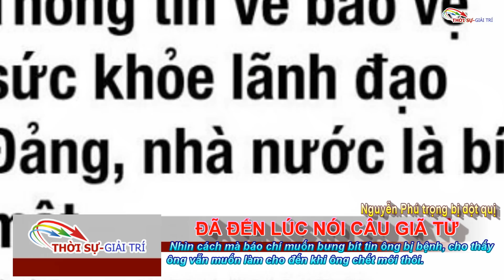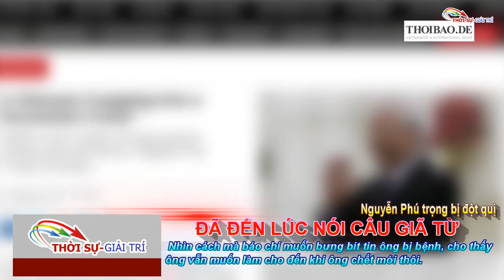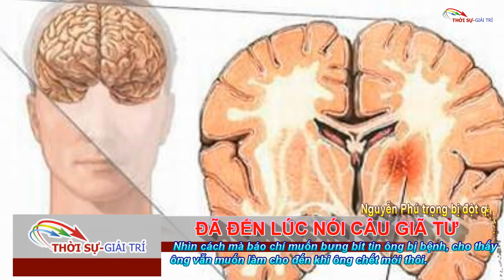Đã đến lúc nói câu giã từ! Có phải Ông Nguyễn Phú Trọng chưa muốn nghỉ?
Ông Nguyễn Phú Trọng bị xuất huyết não nhẹ trong chuyến đến làm việc ở tỉnh Kiên Giang. Nguyên nhân do bệnh già và di chuyển, làm việc nhiều. Hiện ông đang chữa trị tại viện 108. Nói chung thì hiện không có nguy hiểm gì.
Căn bệnh về tim mạch, huyết áp liệu có tái phát khi tiếp tục cường độ làm việc căng thẳng với một người đã 75 tuổi, một mình kiêm hai chức vụ quan trọng nhất đất nước.?
Bộ chính trị khoá 12 đã có 2 trường hợp phải từ giã chính trường đột ngột, đó là ông Đinh Thế Huynh và ông Trần Đại Quang. Cả hai đều mắc những căn bệnh kỳ lạ. Ông Huynh đột nhiên trở nên ngớ ngẩn, đôi lúc mất trí nhớ, ông nhanh chóng bị ông Nguyễn Phú Trọng cho nghỉ dưỡng nhưng không phế truất chức uỷ viên bộ chính trị. Còn ông Trần Đại Quang đang khoẻ mạnh bỗng nhiên mắc một căn bệnh kỳ lạ, người nói ông bị ung thư phổi, người nói ung thư tuỷ, nhưng cuối cùng thì bác sĩ ở ban sức khoẻ trung ương nói ông mắc căn bệnh '' lạ ''
Tổng bí thư Nguyễn Phú Trọng đã ban hành quy định 89 và 90 về tiêu chí lựa chọn 4 chức danh là tổng bí thư, chủ tịch nước, thủ tướng và chủ tịch quốc hội. Đặc biệt là quy định 90 rõ ràng hơn về tiêu chí lựa chọn.
1.5- Sức khỏe, độ tuổi và kinh nghiệm: Đủ sức khỏe để thực hiện nhiệm vụ; bảo đảm tuổi bổ nhiệm, giới thiệu ứng cử theo quy định của Đảng. Đã kinh qua và hoàn thành tốt chức trách, nhiệm vụ của chức danh lãnh đạo, quản lý chủ chốt cấp dưới trực tiếp; có nhiều kinh nghiệm thực tiễn.
Quy định cũng nêu rõ phẩm chất và trách nhiệm của tổng bí thư, trong đó có đoạn trách nhiệm được nhấn mạnh bằng chữ đặc biệt.
- có năng lực chỉ đạo chuẩn bị, xây dựng đội ngũ cán bộ cấp chiến lược, đặc biệt là người kế nhiệm.
Và quy định lựa chọn chủ tịch nước.
- Chủ tịch nước được quy định là người có năng lực nổi trội, toàn diện trên các mặt công tác, nhất là lĩnh vực đối nội, đối ngoại, an ninh, quốc phòng; hiểu biết sâu, rộng về công tác tư pháp; là trung tâm đoàn kết các lực lượng xã hội và các cộng đồng dân tộc trong, ngoài nước; quyết liệt trong lãnh đạo, điều hành theo chức năng, nhiệm vụ, quyền hạn được phân công...
Căn cứ những tiêu chuẩn do chính ông Nguyễn Phú Trọng đặt ra thì bây giờ người ta có thể đặt câu hỏi liệu ông trong vai tổng bí thư đã tìm ra người kế nhiệm chưa, khi sức khoẻ của ông không thể đảm bảo như vậy, trên vai trò chủ tịch nước ông có hiểu biết gì về tư pháp và lĩnh vực đối ngoại ?
Ông Trọng năm nay 75 tuổi, 2 năm nữa đến đại hội 13 ông sang tuổi 77. Trong khi đó ông Phạm Minh Chính đưa ra ba độ tuổi quy hoạch vào trung ương tại thời điểm năm 2018 là dưới 55, dưới 50, dưới 45. Vậy nếu ông Trọng tiếp tục làm thêm nhiệm kỳ nữa, ông cách biệt với đa phần uỷ viên trung ương đảng đến một thế hệ. Ông thực sự là Cha Già trong đảng.
Chỉ bằng chính những quy định mà bản thân ông Nguyễn Phú Trọng đặt ra về tiêu chí nhân sự, ông hoàn toàn phải rời khỏi chức vụ khi hết nhiệm kỳ này, đến trung ương 10 ông phải giới thiệu người kế nhiêm.
Với ông Trọng thì ông đặt quy định của mình cho người khác chấp hành, còn bản thân ông thì ông đặt cho mình ngoại lệ, ông gọi đó là '' trường hợp đặc biệt''.
Nếu là '' trường hợp đặc biệt '' như vậy, ông Trọng muốn làm thêm bao nhiêu nhiệm kỳ nữa cũng chẳng có vấn đề, cái này phù hợp với các nước có hệ thống chính trị tương đồng với Việt Nam như Cu Ba, Triều Tiên, Trung Quốc, Nga. Các lãnh tụ ở các nước này đều nắm quyền vô thời hạn, ở Trung Quốc ông Tập Cận Bình đã tính sửa luật để ông giữ chức chủ tịch nước không bị giới hạn thời gian. Còn ở Nga thì ông Putin sau màn tráo đi, đổi lại chức thủ tướng và tổng thống, cuối cùng thi ông Putin sửa luật để ông ngồi vĩnh viễn, đỡ mất công chuyển đi chuyển lại.
Nhưng ông Trọng già hơn các ông kia và sức khoẻ yếu hơn, đặc biệt là căn bệnh xuất huyết não sẽ là dấu hiệu ông có thể đột ngột tử vong bất cứ lúc nào, không thể lường trước được.
Liệu trung ương đảng CSVN có thể sợ hãi ông Trọng đến mức phó thác số mệnh đảng vào tính mạng của một ông già sức khoẻ như thế không.? Họ có dám bàn đến phương án tìm nhân sự thay thế trường hợp bất đắc dĩ như ông Quang để rồi ông Trọng phải than vì hoàn cảnh mà một người phải làm hai việc hay không.?